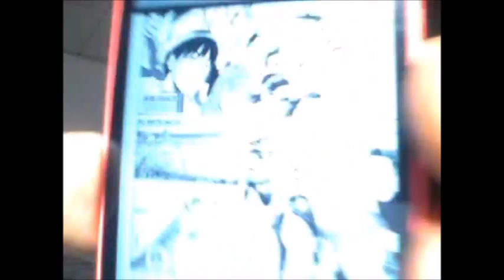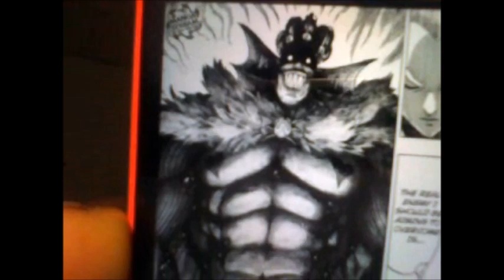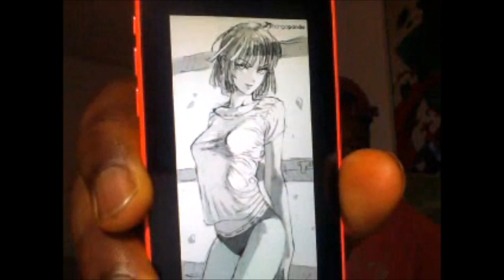One Punch Man Manga Chapter 99 & 100 Live Reaction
Let me know what you guys think of this Chapter of One Punch Man and how i did on my video. Leave you're thoughts and suggestions down in the comments below.